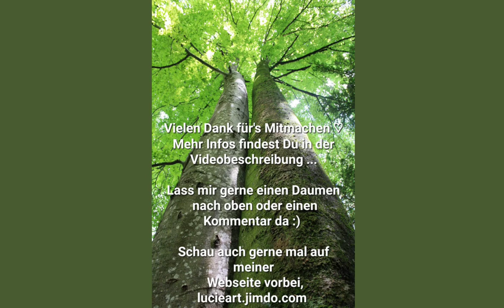Photography by LucieArt, beach Sri Lanka, Moragalla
Schau gerne auch auf meiner

vorbei. Hier findest du noch mehr Informationen und interessante Blogarikel über verschiedene Themen wie Qi Gong, Yoga, Entspannung, kostenlose Meditationen und vieles mehr. Außerdem einen Shop mit handgefertigten Unikaten, Makramee-Schmuck, Edelsteinen, wunderbaren Mandala Wandtüchern, Teppichen, sowie Hosen und viele weitere schöne Dinge...

Hier findest du Kunstdrucke, Leinwanddrucke, Gallery Prints, Poster sowie Grußkarten mit wunderschönen Motiven aus der Natur, schau gleich mal rein.

Über eine kleine Spende um mich zu unterstützen freue ich mich sehr :)

In den sozialen Medien findest du mich ebenfalls in

Vielen Dank für Deinen Besuch und alles Liebe